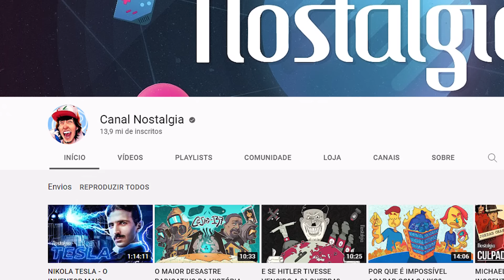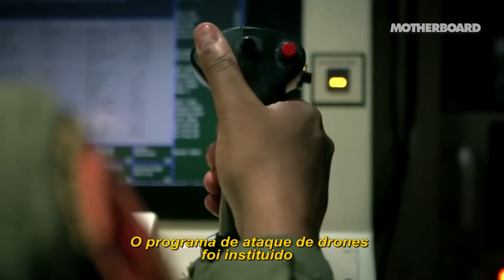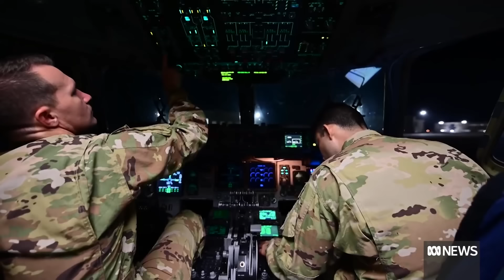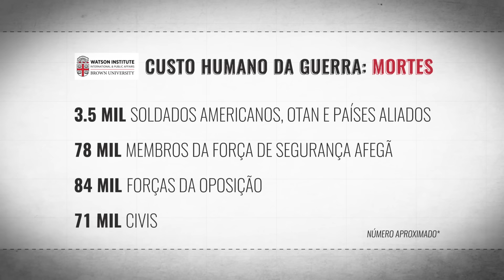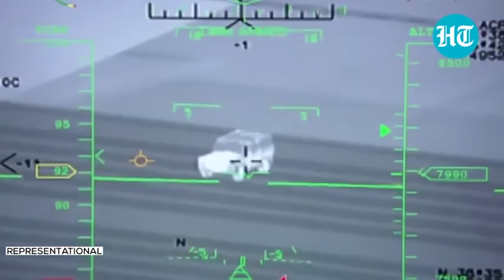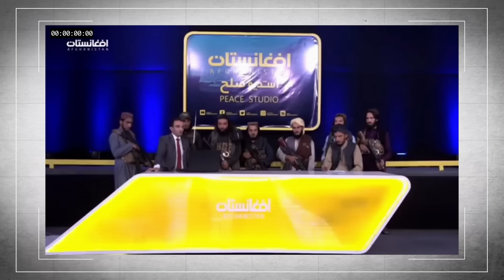COMO O TALIBÃ TOMOU O PODER NO AFEGANISTÃO?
Entenda a tomada de poder do Talibã no Afeganistão de uma forma SIMPLES

Dedicamos nossa vida ao Nostalgia, seria uma honra poder contar com sua ajuda.

CRÉDITOS
Direção e Apresentação: Felipe Castanhari
Roteiro: Rob Gordon e Felipe Castanhari
Consultoria: Nivaldo Souza e Caio Mattos
Produção: Thed Oliveira
Edição: Aninha Miranda
Design: Bel Rainer
Motion: Elvis Sampaio
Pesquisa: Aninha Miranda